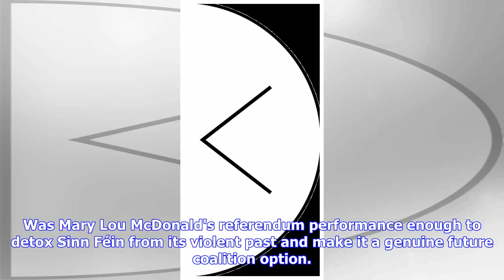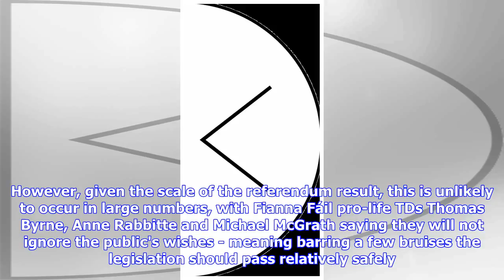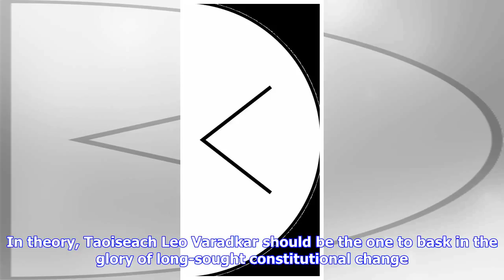Analysis of the political battles to come from the referendum result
While Friday's landslide referendum victory answered one key question for the country, it immediately poses several more for the political establishment. And while the historic vote has brought an end to the uncertainty hanging over Ireland for 35 years, the reality is the political arena will now be thrown back into that same uncertainty as it comes to terms with the result's consequences. Will the 12 weeks legislation pass, or will it become the last stand of the no campaign. Tánaiste Simon Co...